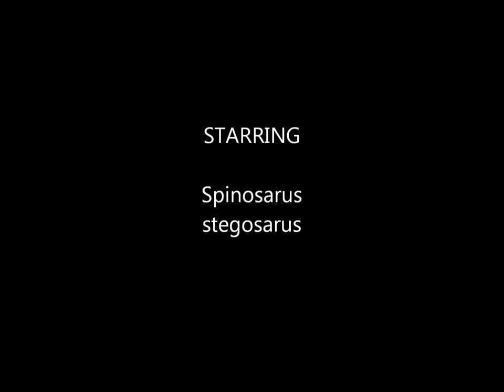Dino-battle episode four: Spinosaurus vs stegosaurus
this is the third episode! :D